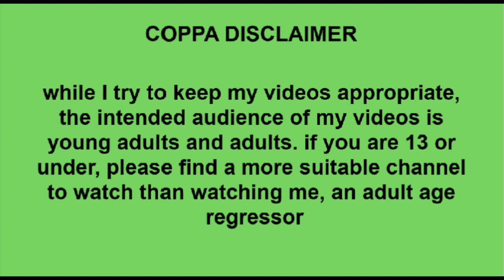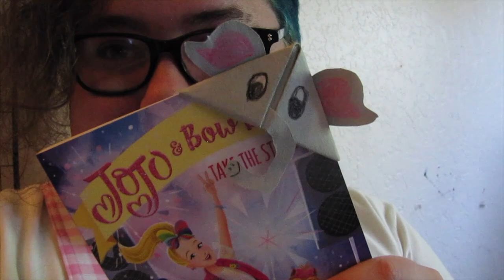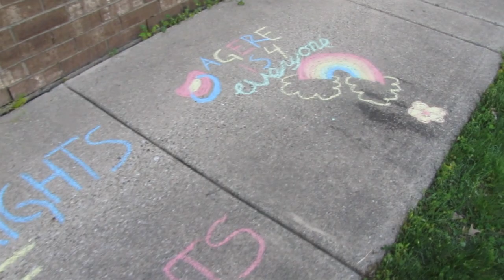☆ checkin' off chores + bein' babie! - agere vlog #9 ☆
☺︎ wooohoo! i was babie AND productive!